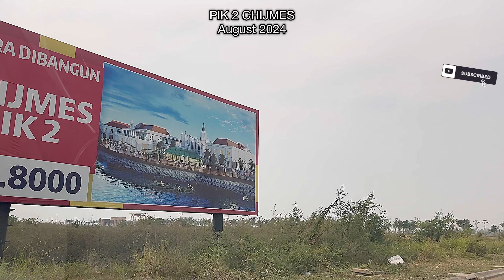PIK 2 CHIJMES UPDATE August 2024 PROGRESS TERBARU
4K Pantai Indah Kapuk 2

By ASG SEDAYU